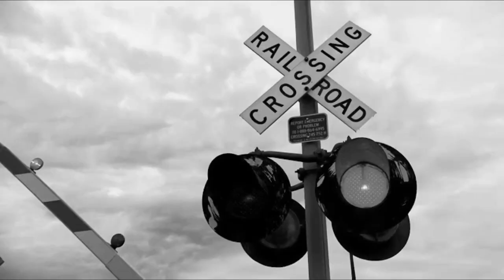Railroad Crossing Horsing Around Colours